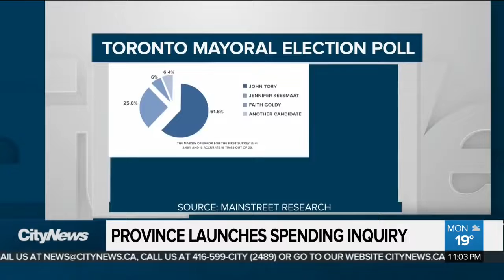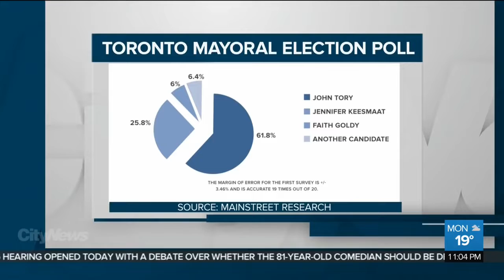Uninvited Toronto mayoral candidate escorted off debate stage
Faith Goldy is in 3rd place in polls yet is not offered to be included in three major mayoral debates.